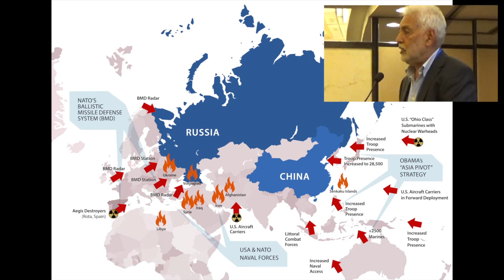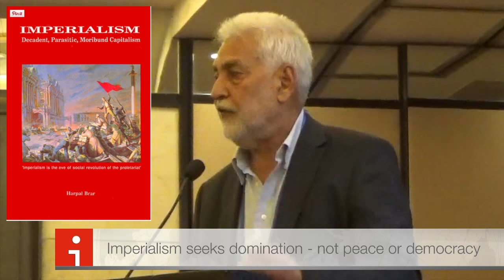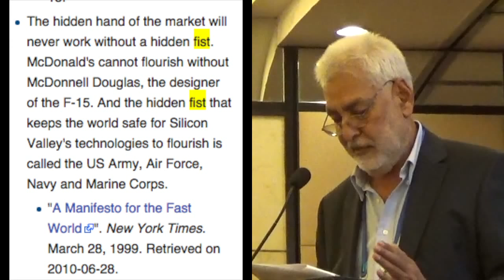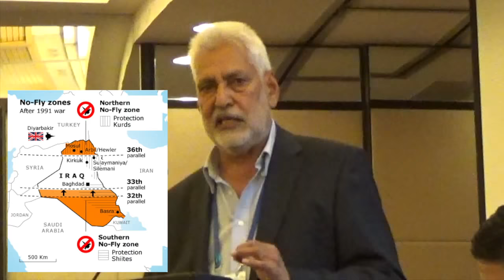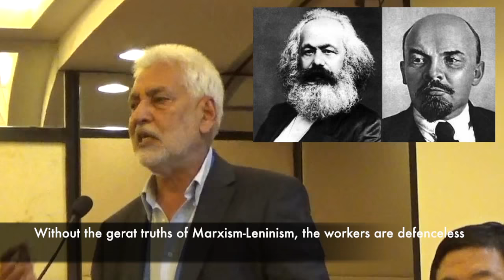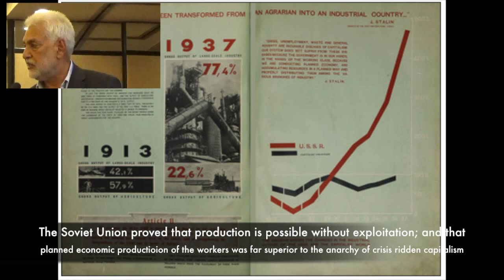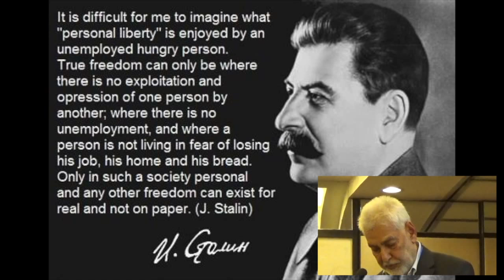Colour Revolutions: Counter-revolutions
Harpal Brar, Chairman of the CPGB-ML, speaks at a conference hosted by the Chinese Academy of Social Sciences in Beijing, on October 14th 2015.

A significant section of the Chinese communist party and people are increasingly interested in re-examining the reasons for the collapse of the Soviet Union.

Our party contends that the reason for the ignominious collapse of the once mighty USSR, was the introduction of capitalist economics and capitalist culture, weakening and corroding the country economically, politically and ideologically.

The logical and perhaps inevitable outcome of this process was Gorbachev;s Perestroika and Glasnost, which led the way for the complete abandonment of Socialism, the 'final collapse of revisionism', culminating in the denouement, in which the 20 million strong CPSUB, at the head of the once mighty Soviet people, could be toppled by a third rate intellect and clown of the class of Boris Yeltsin.

It must be borne in mind that this was a feat that the entire Nazi imperialist German army had failed to accomplish in 4 years of total Blitzkrieg.

The lessons for the CPC and people of China are indeed clear. The US is the dominant imperialist power which today imposes its domination globally be means of its monopoly capitalist financial and industrial might, its economic and banking sanctions, supplemented by all embracing and widespread propaganda and psychological operations.

When these measures are insufficient, then it paves the way for direct re-colonisation by means of military interventions and genocidal slaughter. Adopting the market will not appease the US, but only nurture an enemy within, which is bound, in the last analysis, to progress beyond corruption and subversion of the party and state, to outright betrayal of the people in its own economic interests.

If measures are not taken to rectify the situation, it is only a question of time before domestic millionaires and billionaires make common cause with the US imperialists in attempting to destabilise and supplant the socialist state and the gains that the Chinese people have made through their hard won anti-colonial and anti-capitalist struggle. THe impact for the working and oppressed masses of the entire globe, should the peoples' republic of China be subject to counter-revolution and outright restoration of capitalism, would be devastating. It is in all our interests to avert this worst possible outcome.

As Lenin said in his article "imperialism and the split in socialism":

"The only Marxist line in the world labour movement is to explain to the masses the inevitability and necessity of breaking with opportunism, to educate them for revolution by waging a relentless struggle against opportunism..."

Harpal gives an excellent presentation that was well received.

Comrade Ella Rule also gave 2 presentations that will be forthcoming shortly.

Workers of all countries unite. Fight imperialism, fight opportunism!